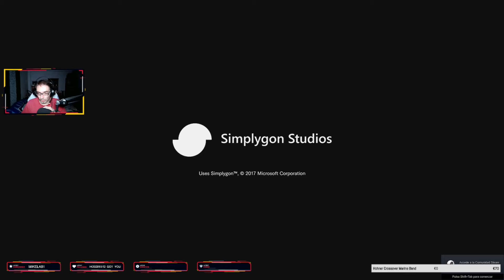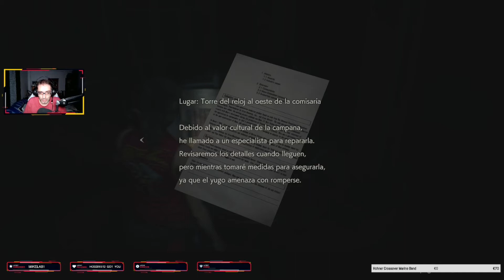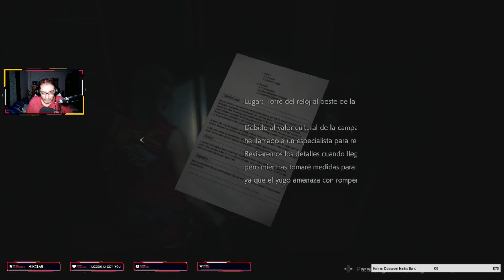Soy la niña (HARDCORE) 👀 RE2 Remake Gameplay En Español PC || Directo #05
SOCIAL